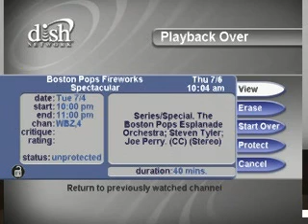July 4th 2006 Fire Works in Boston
Fireworks Boston 4th July